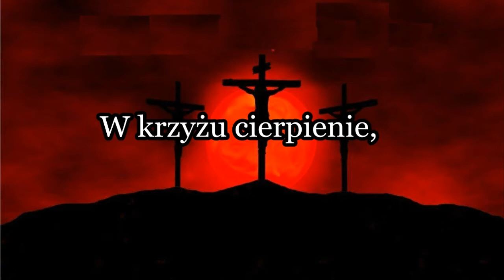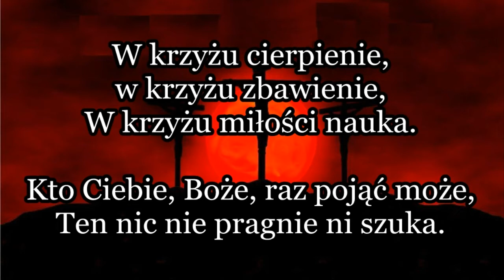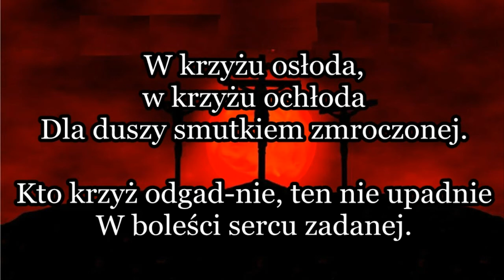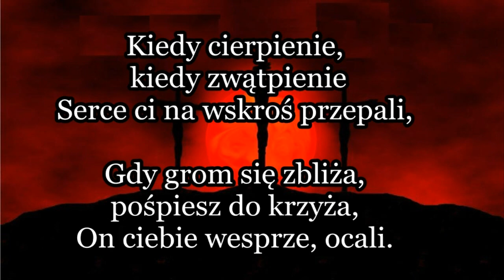W krzyżu cierpienie